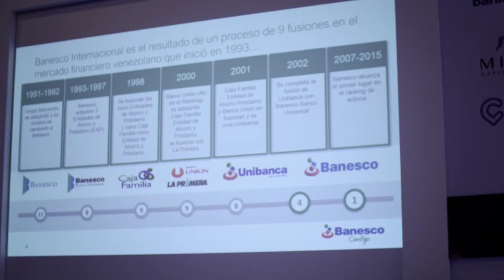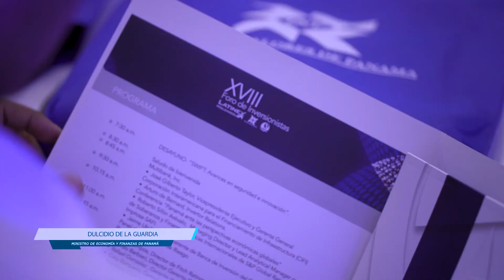Éxito rotundo fue el XVIII Foro de Inversionistas 2017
La Bolsa de Valores de Panamá nuevamente alcanzó un rotundo éxito en su evento cumbre anual: el Foro de Inversionistas, celebrado el miércoles  9 de agosto de 2017, en su XVIII versión y al que asistieron más de 500 personas relacionadas con el sector bursátil regional.